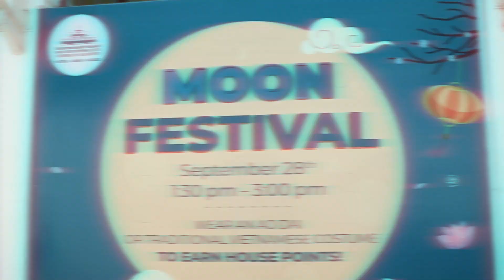ISHCMC-AA MOON FESTIVAL 2023 (FULL)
Learn more about the International School of Ho Chi Minh City -- American Academy (ISHCMC-AA)

The ISHCMC - American Academy challenges its students to academic excellence through the medium of a college preparatory curriculum and US academic standards, with instruction in English language and the utilization of technology. ISHCMC-AA promotes responsible global citizenship alongside the integral development of individual students with American and Asian values.